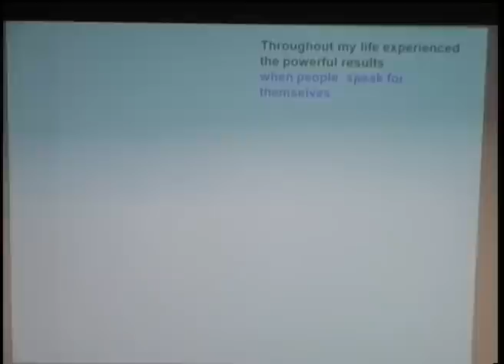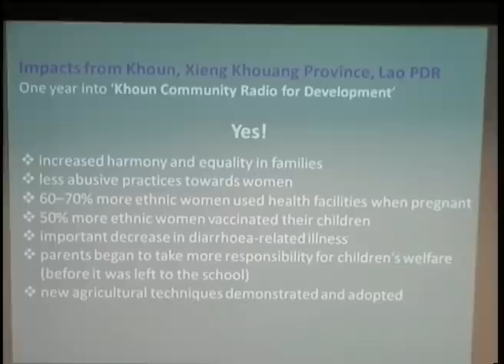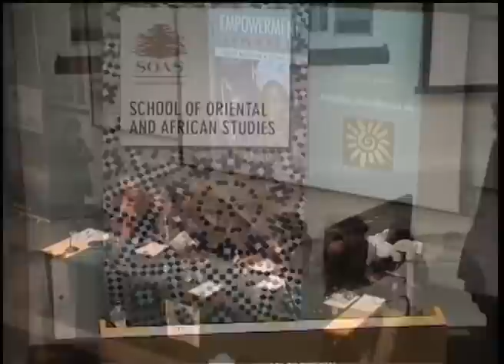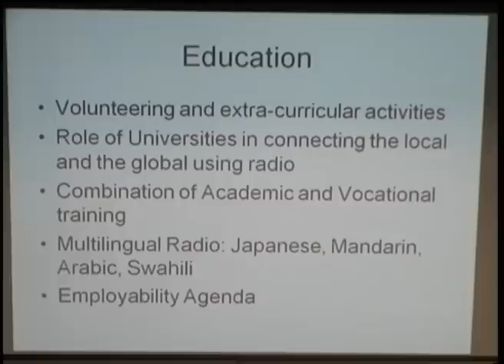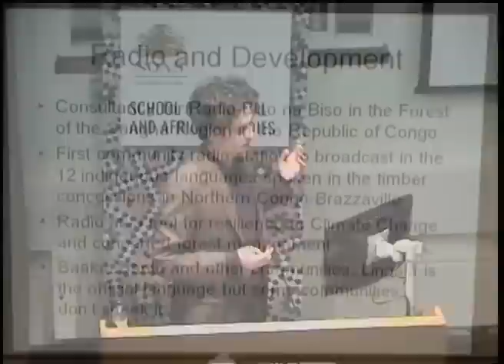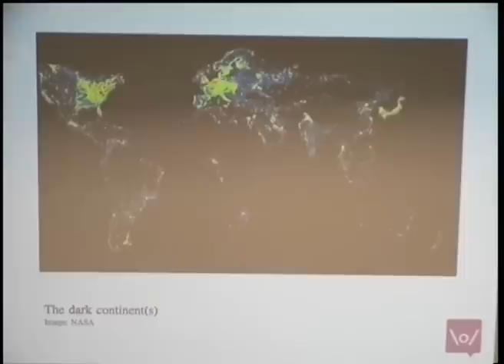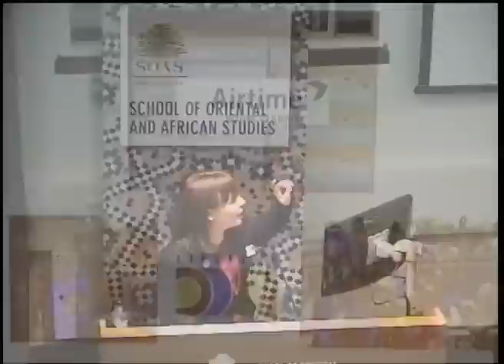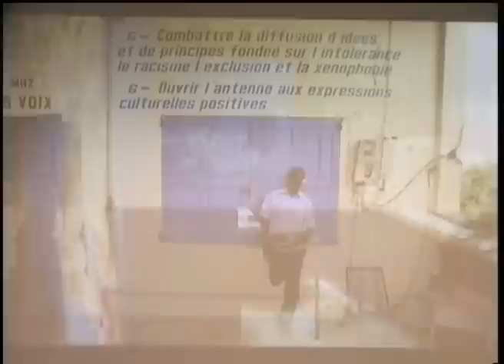World Radio Day 2012 at SOAS, University of London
World Radio Day London: New Perspectives on Traditional Radio. Seminar held at the School of Oriental and African Studies, University of London, on 13th February to celebrate the first World Radio Day in 2012. The panel is formed by: Guy Berger, Birgitte Jallov, Chege Githiora, Linje Manyozo, Lucy Duran, Carlos Chirinos and Amy O'donnell. Event organised by SOAS Radio, the Centre of African Studies at SOAS in association with Frontline SMS, Empower Radio, Lifeline Energy and supported by UNESCO. Opening speech by Guy Berger, Director of the Division of Freedom of Expression and Media Development at UNESCO.